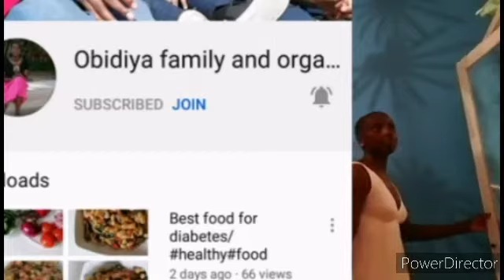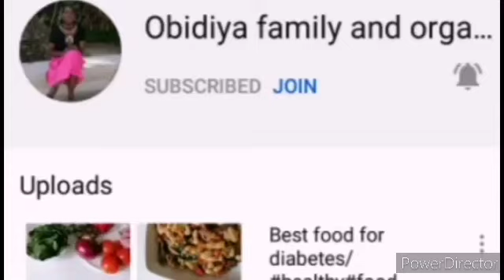Happy birthday to my first fruit of the womb/ mum and dad love you so much. ikenga🎂🎂♥️♥️🌹🎈🎈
Please guys join us to celebrate our ikenga❤️❤️🎈🎈🌹🌹🎂